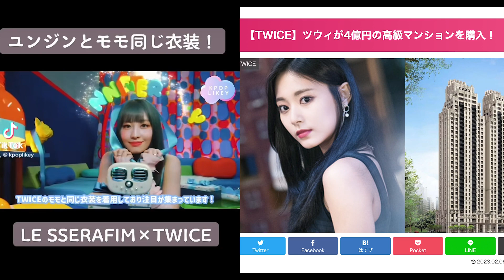【BTS】J-HOPEの入隊日..目標は老けずに帰ってくること!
■ナムジャ(男性グループ)専門チャンネル■